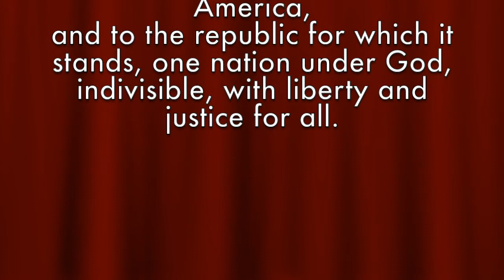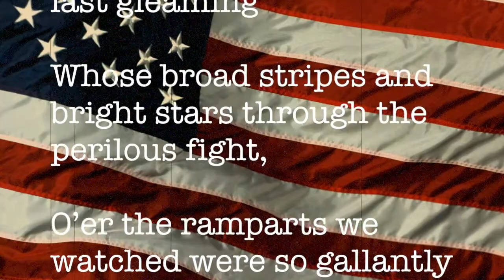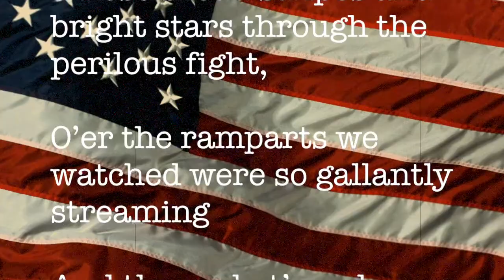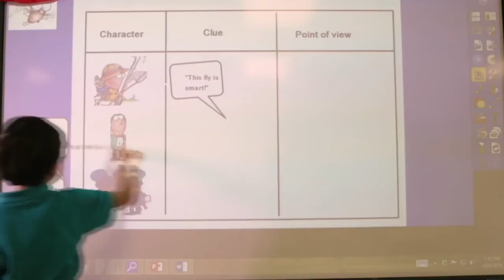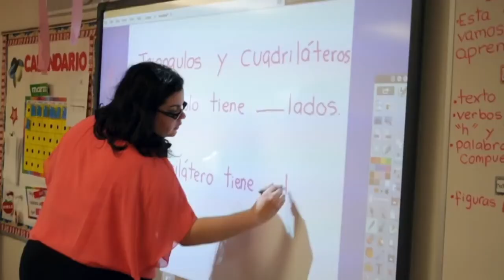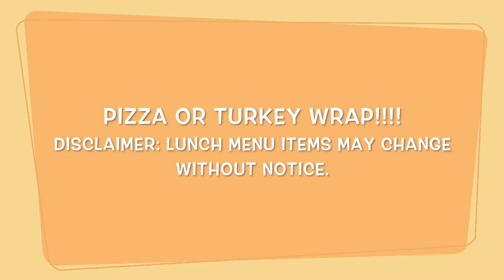SEPTEMBER 7, 2018 DDCES Morning News